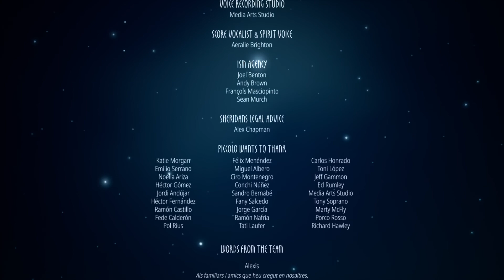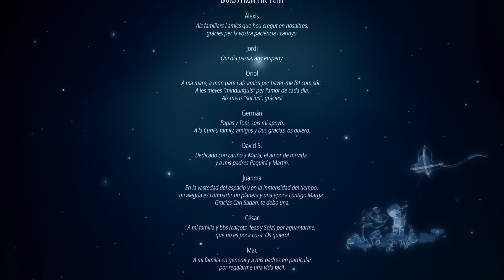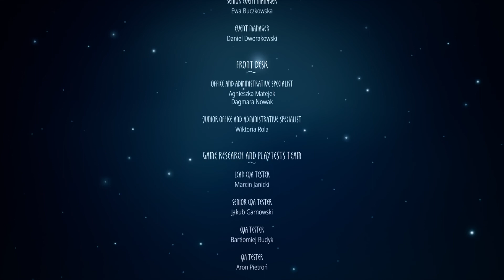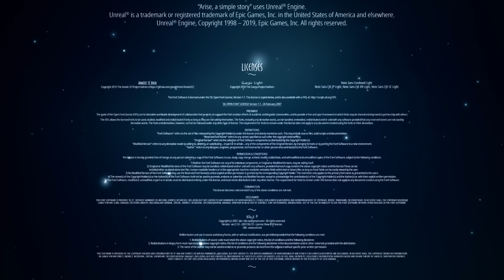Arise: A simple story Ending